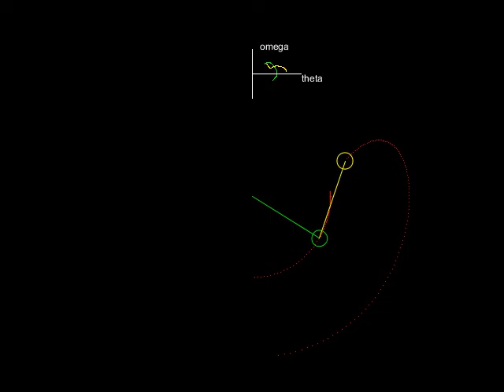Double Pendulum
Screen capture of a Double Pendulum simulation I made in Processing.